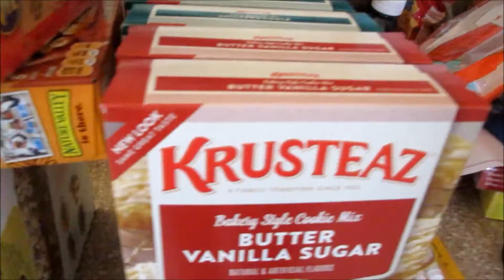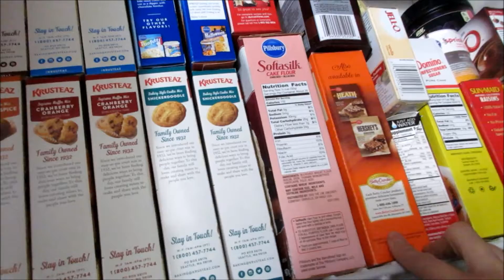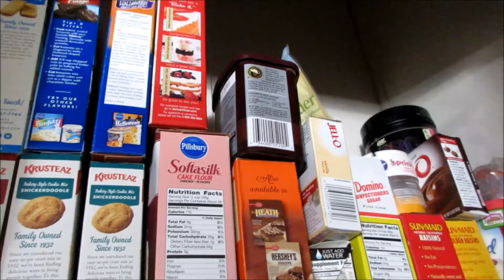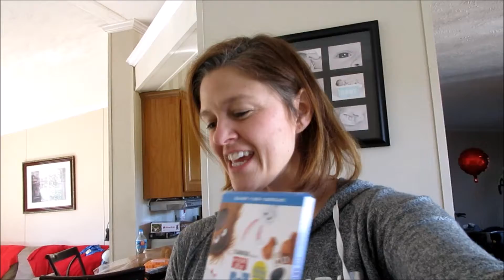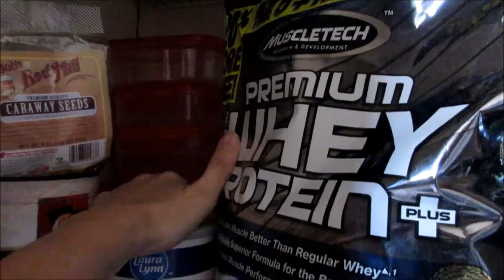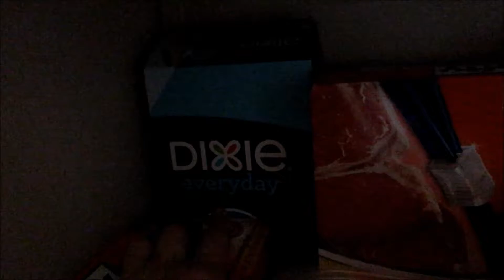VLOGMAS 2016 DAY 1 | PANTRY ORGANIZING & LETTERS TO SANTA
Here's the information that I promised in the video about the letters to Santa.
Write a letter to Santa and place it in an envelope addressed to: Santa Claus, North Pole.

Later, when alone, open the envelope (If you haven't already read it) and write a personalized response.

Insert the response letter into an envelope and address it to the child.

Add the return address: SANTA, NORTH POLE, to the envelope.

Affix a First-Class Mail stamp to the envelope. Then place the complete envelope into a larger envelope — preferably a Priority Mail Flat Rate envelope — with appropriate postage and address it to:
North Pole Postmark
Postmaster
4141 Postmark Drive

“Letters from Santa” must be received by the Anchorage, AK, postmaster no later than Dec. 15. Santa’s helpers at the Postal Service will take care of the rest.